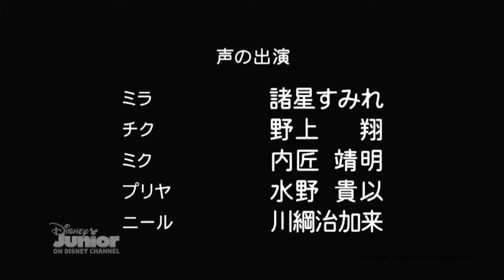Disney Channel Japan Continuity (01/08/22)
Programme Recorded: 9.00/10.00/13.00/15.00/18.00/22.00

© This channel is had copyrighted content, some of it will inevitably be the work of others.